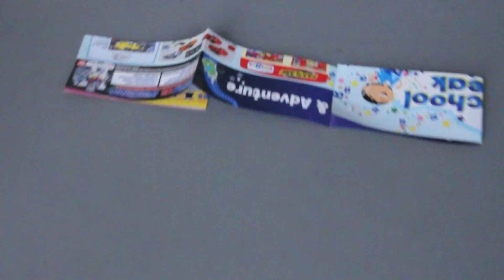Sister wedding actual day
My dear sister's wedding day video